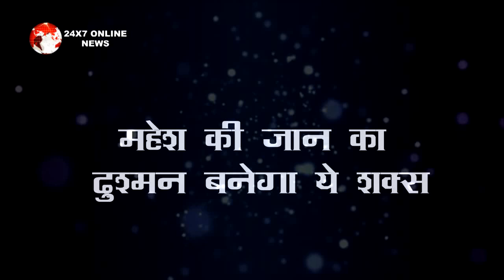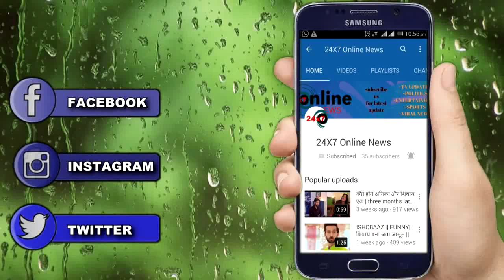Kundali Bhagya || महेश की जान का दुश्मन बनेगा ये शक्स, सुलाएगा उसको मौत की नींद